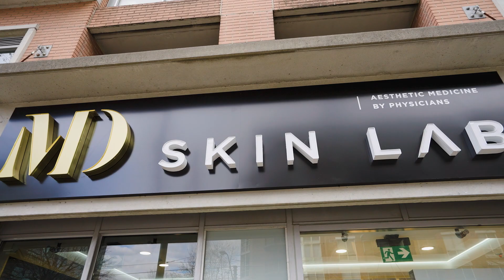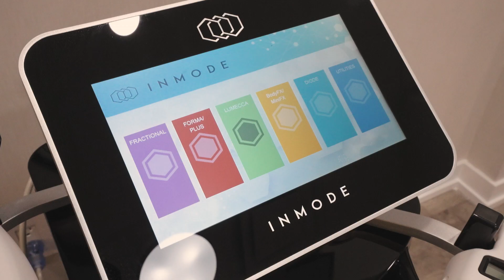MD Skin Lab Walkthrough